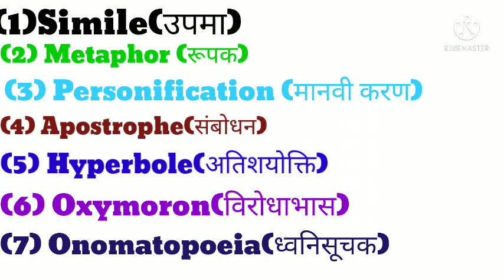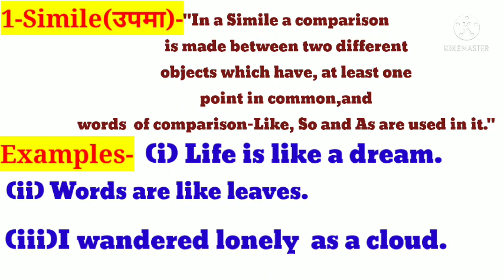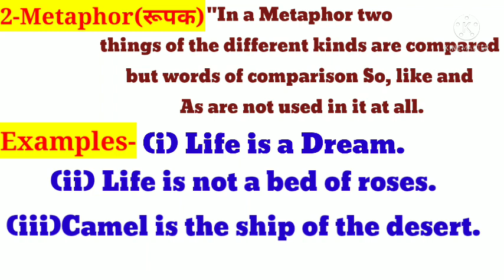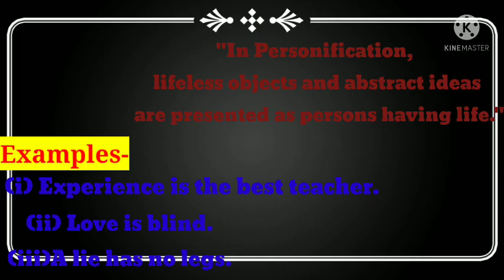Figures Of Speech=Part=01 ✳️For all competitive Exams+Class-11,12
Figures Of Speech//Part=01Simile,Metaphor, Personification, Apostrophe Definition and examples with hindi for all competitive Exams and Class-12 by Dr. Raghunath Sir